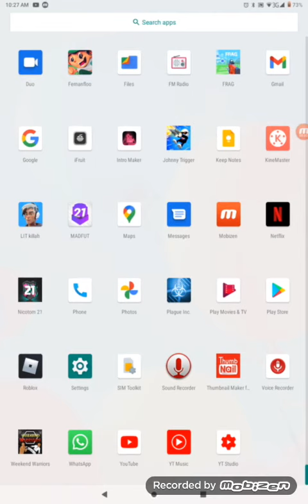My Announcement...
It's coming Feb 2 !